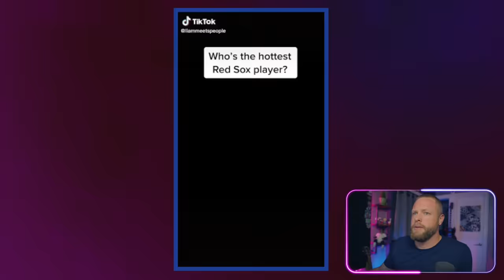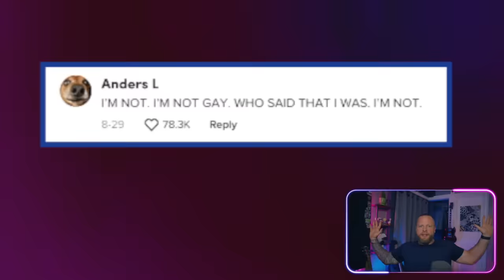Unhinged Woman Goes Nuclear In 'Dunkin Donuts' and Calls Cops on Herself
Continuation of the series "Ruin Your Life in 30 Seconds or Less", which is how Brainworms started.